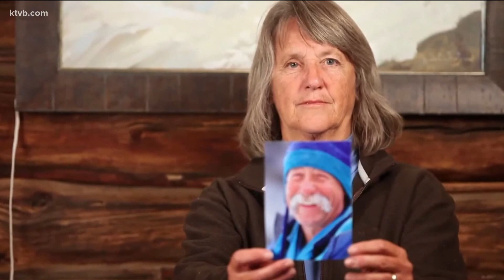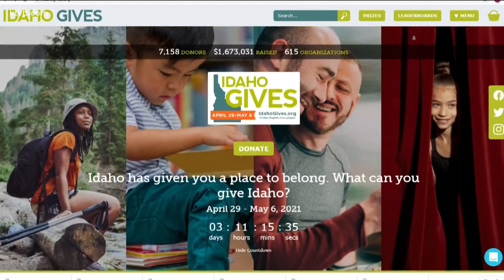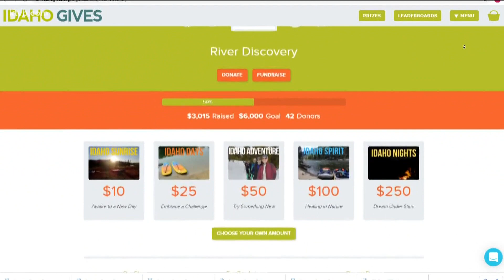Idaho Gives: River Discovery takes cancer survivors on an adventure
Tami Tremblay caught up with the nonprofit's executive director Betsy Carver to learn more about what they do.